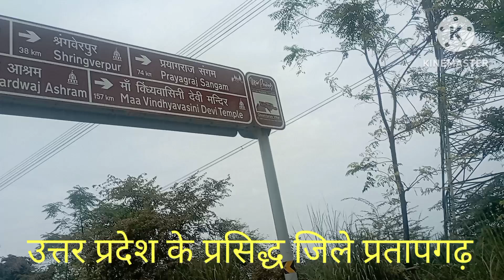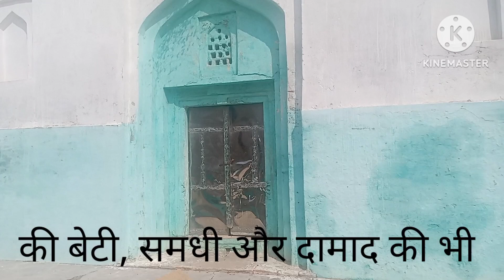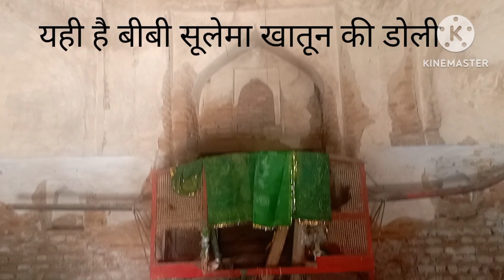28 October 2024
मिल ही गयी शेरशाह सूरी की बेटी सुलेमा खातून की 500 साल पुरानी हवेली, डोली और मज़ार